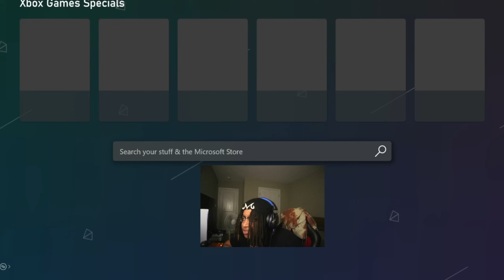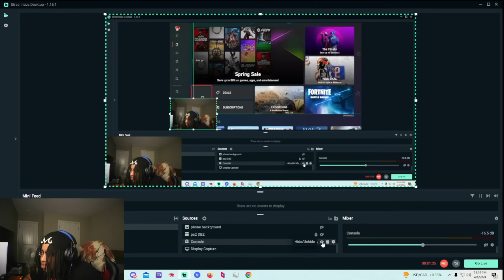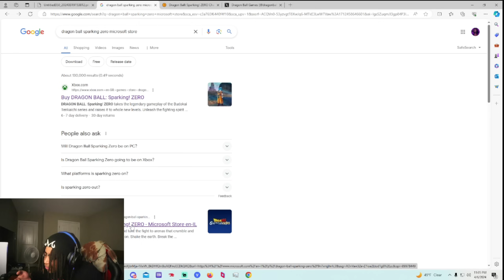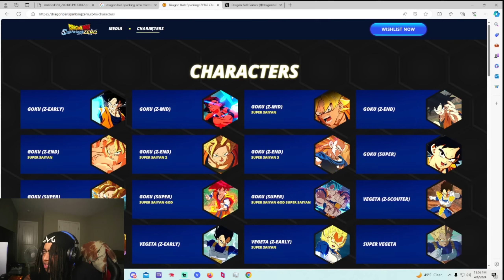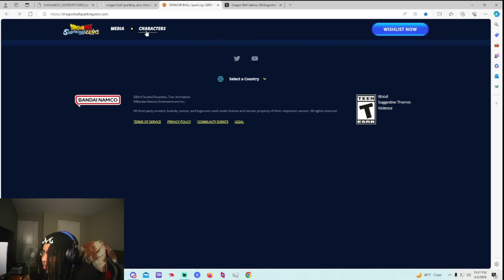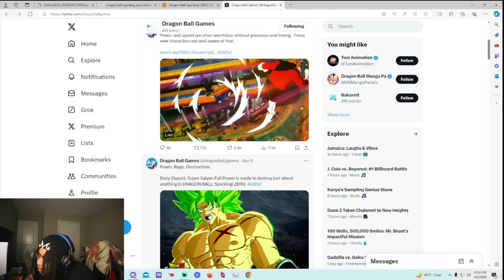Dragon Ball Sparking Zero REMOVED!?!